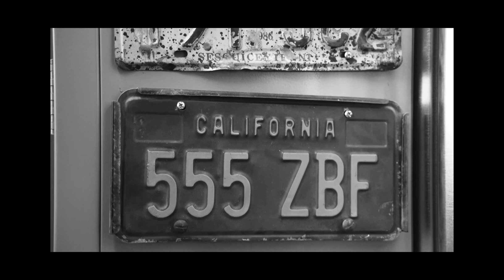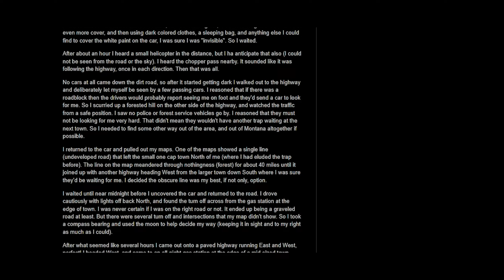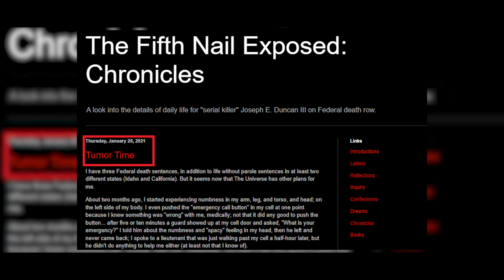Serienmörder | Joseph E. Duncan III | True Crime Doku 2023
Hey Leute, heute meiner Meinung nach der ekelhafteste Fall, über den ich je berichtet habe. Ganz klarer Zuschauer hin weiß geht raus. Überlegt euch gut, ob ihr das Video schauen möchtet. Bis nächste noch Woche oder bis später in den Kommentaren (:

Timestamps:
00:00 Intro / Hinweis
00:50 Teaser
01:18 Wer ist Joseph E. Duncan
04:43 Die Entführung
10:14  Geständnisse